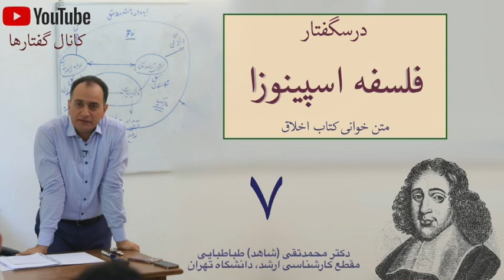فلسفه اسپینوزا، جلسه هفتم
درسگفتار فلسفه اسپینوزا ( متن خوانی کتاب اخلاق اسپینوزا )
دکتر محمدتقی طباطبایی
مقطع: کارشناسی ارشد - دانشگاه تهران
 نیمسال دوم ۱۳۹۹ - ۱۴۰۰
 منبع اصلی درس کتاب اخلاق اسپینوزا است و برنامه ما در درس اسپینوزا این است که ما یک بار کامل این کتاب را از آغاز تا پایان بحث می کنیم که این یک تجربه یگانه‌ای است چون تفکر اسپینوزا در کتاب اخلاق بسیار بسیار منسجم است و تقریبا بیشتر زمینه‌های بحث متافیزیکی را پوشش می‌دهد، چه در امور عامه، چه در شناخت و چه در بحث عواطف و اخلاق و حتی بنیادهای بحث فلسفه سیاسی و اجتماعی را هم در این کتاب خواهیم دید بنابراین کتاب بسیار بسیار مفیدی خواهد بود.